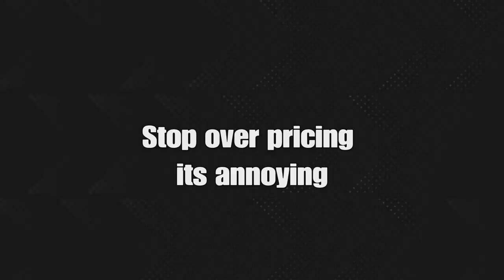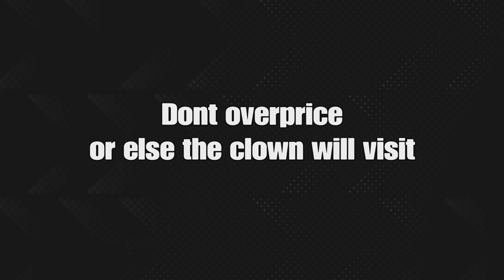Dont overprice your vendors | Fallout 76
Or else the clown will visit